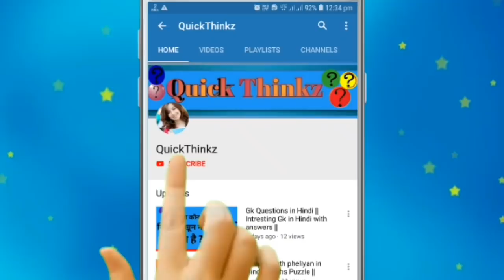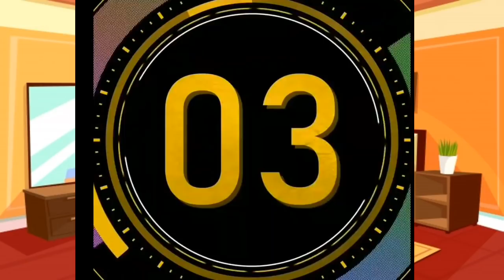दूध किसने पिया ? | Tarak Mehta Ka ooltah Chashmah / jasoosi paheliyan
Jasoosi Paheliyan, puzzles in Hindi, Paheliyan in Hindi,detective puzzles,Majedar Paheliyan,logic sawal, Intresting Paheliyan, logic Paheliyan,

Image source :-
    Google Freepik.com

Video Background
Credit:- NO COPYRIGHT MOTION GRAPHICS